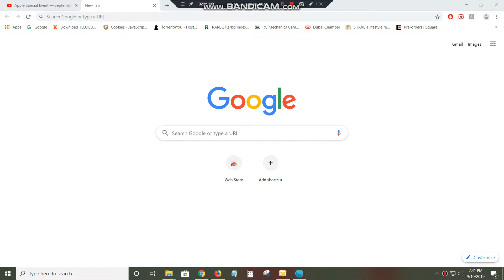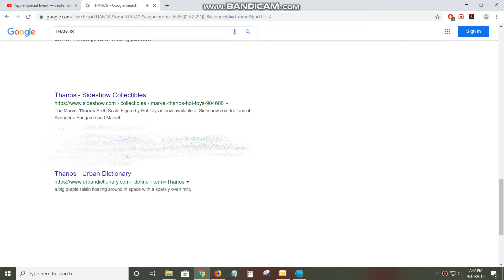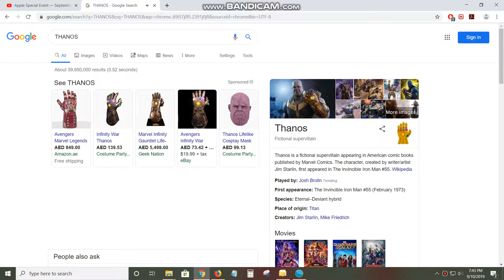Thanos Snap Wipes out half of Google results